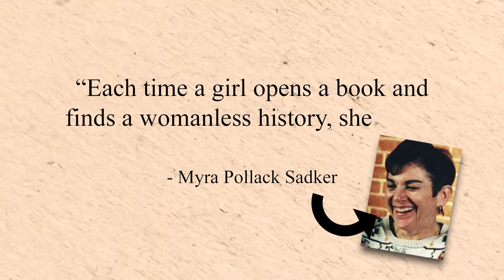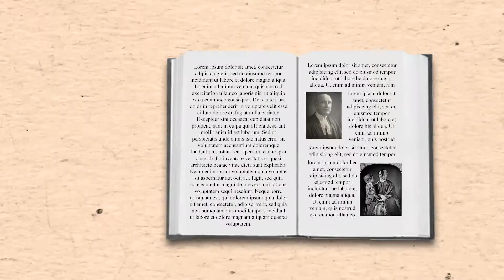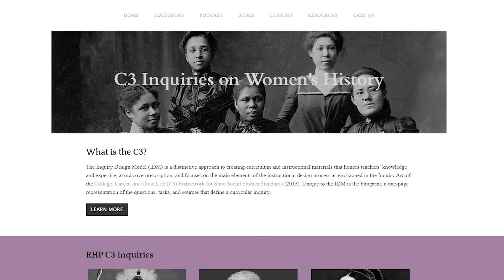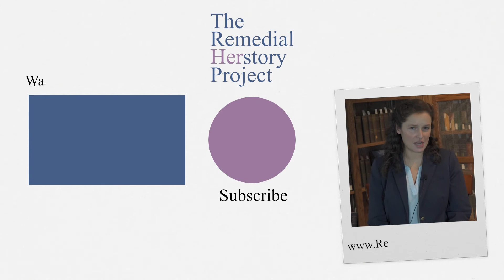Introduction to the Remedial Herstory Women's History Series-- Episode #0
This video is an introduction to the Remedial Herstory crash course video series on women's history. We know women’s history isn’t being taught— like at all. The studies show that, yet so much is available and known in academia. Remedial Herstory is the bridge.

Get all your RHP gear at the RHP store on our and show your love for women's history!

The Remedial Herstory Project is a nonprofit founded and led by women educators working to get women's history into the primary and secondary curriculum. The RHP is dedicated to developing and providing inquiry-based learning materials on women’s history free to educators. In support of its mission, the RHP produces media, provides resources, and professional development in history for educators. boasts over 75 lesson plans and 20 full C3 inquiries on women's history from every era.

In August, we host a virtual and in-person annual educators retreat to provide professional development on women and gender history. You can register for this years conference on our

LET'S MAKE HERSTORY TOGETHER!